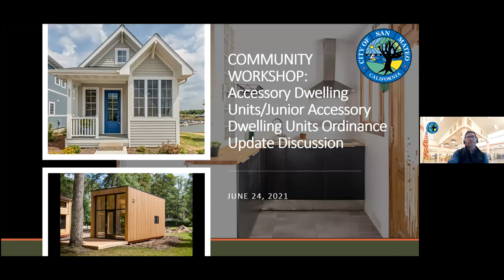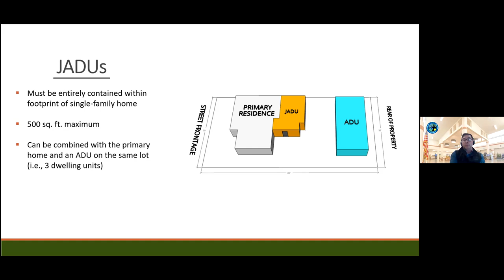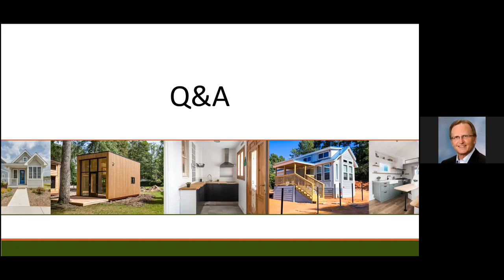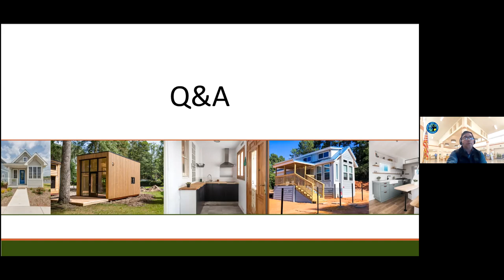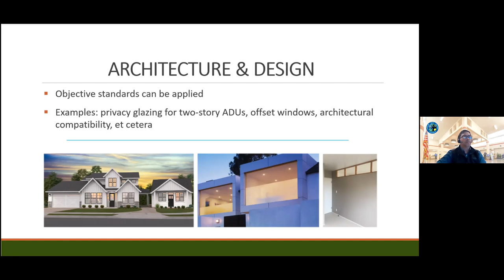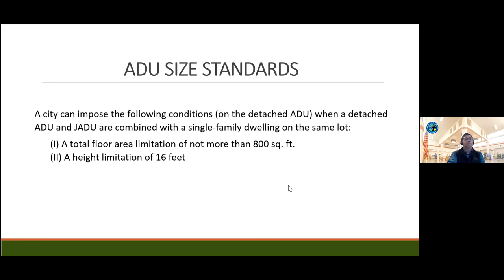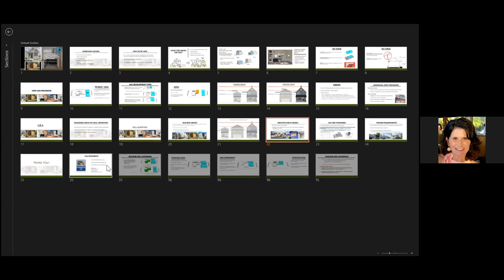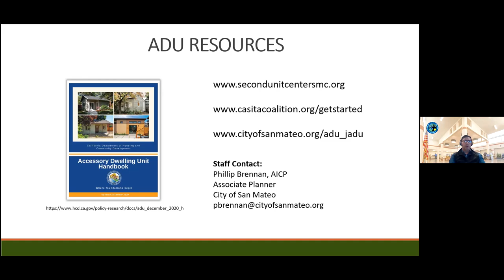City of San Mateo Community Workshop: ADU/JADU Ordinance Update Discussion (June 24, 2021)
The City of San Mateo held two virtual Community Workshops on June 24 & 26, 2021, regarding the city’s Accessory Dwelling Unit (ADU) and Junior Accessory Dwelling Unit (JADU) Ordinance Update. The workshop’s provided an overview of the recent changes to state ADU/JADU law, and focused on obtaining community input on how these types of dwellings should look in the community. There were opportunities for attendees to ask clarifying questions and respond to poll questions that will serve to help inform the development of an update to San Mateo’s ADUs/JADU regulations.